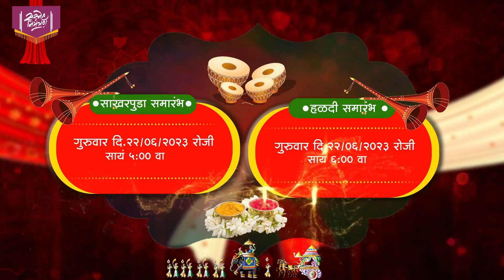Wedding Invitation Video Editing || Graphics Designing || Motion Graphics Video 🔥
Mangal Parinay Wedding Invitation Video | Wedding Invitation Video Editing | Mangal Parinay Video

Mangal Parinay Video Editing
Mangal Parinay Video
Mangal Parinay Wedding Invitation Video
Mangal Parinay Invitation Video
make your own wedding invitation video
how to make your own invitation card
handmade wedding card
wedding invitation video for whatsapp
2021 wedding invitation video
Kinemaster wedding invitation video kaise banaye
Wedding invitation kinemaster
Wedding invitation green screen template